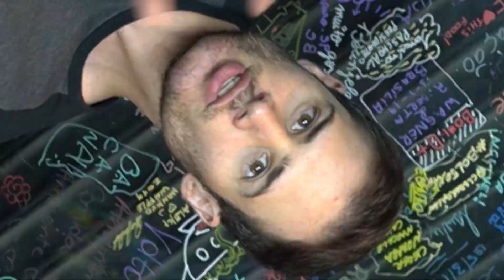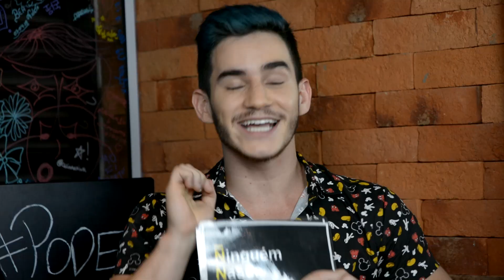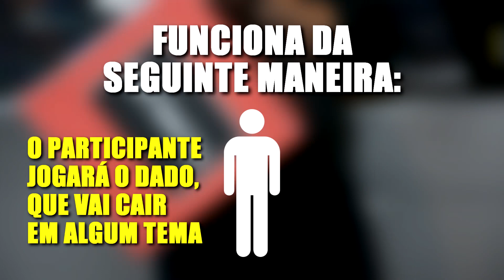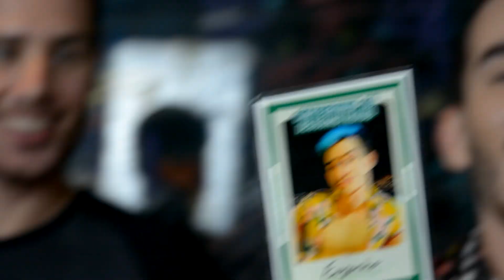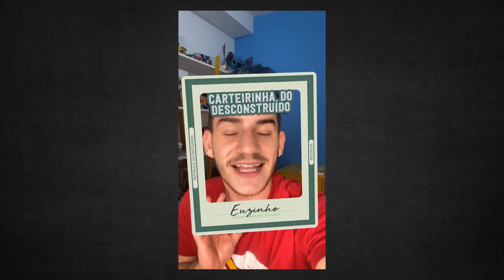5 MITOS SOBRE TRANSEXUAIS QUE VOCÊ ACREDITAVA 🏳️‍🌈 05 NND ft. POPO VAZ E TRANSDIARIO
Popo Vaz e  Lucas Scarpelli (Transdiario) vão contar tudo sobre como é ser um HOMEM TRANS, mitos, preconceitos e polêmicas! Vem com a gente!

Participantes:
Vitor Dourado: @transdiario
Vinicius Sardi: @popo_vaz